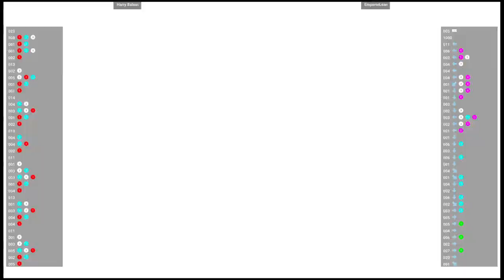CVS2 🕹 Harry Balsac VS EmperorLean | Fightcade